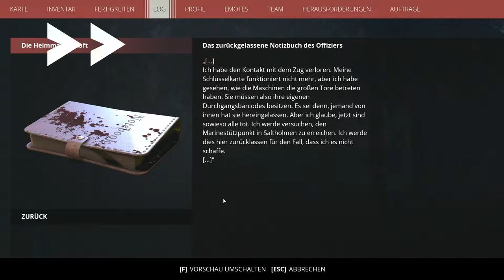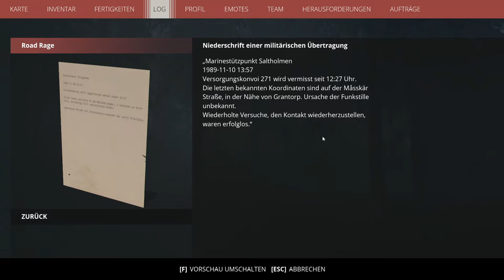Mein ERSTER TOD in Generation Zero?!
Leider gab es in diesem Video ein paar Soundprobleme bezüglich meiner Stimme, weswegen ich die ganze Aufnahme in ein etwas längeres Video gesteckt habe. Trotz dessen hatte ich nach dem größten Update im Spiel mein vergnügen!